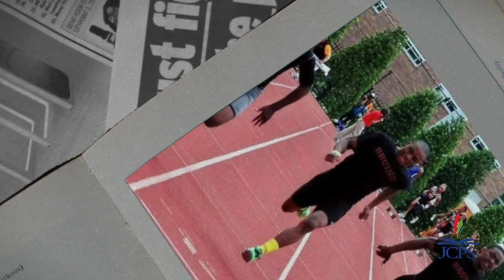Olympian Ronnie Baker -- PSA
Ballard High School graduate Ronnie Baker is competing in the Tokyo Olympics for Team USA.